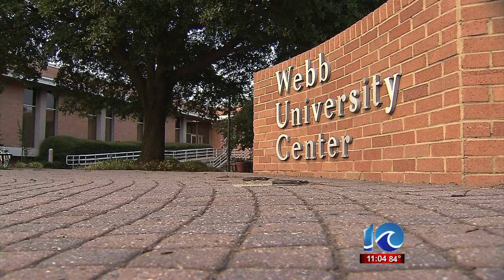ODU students talk about Trayvon Martin